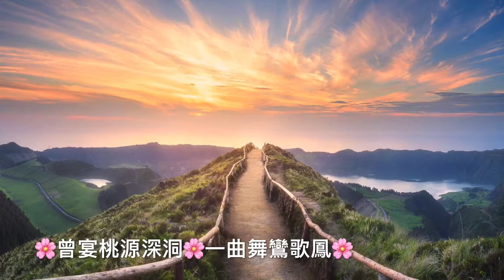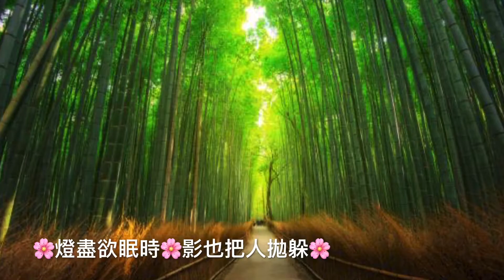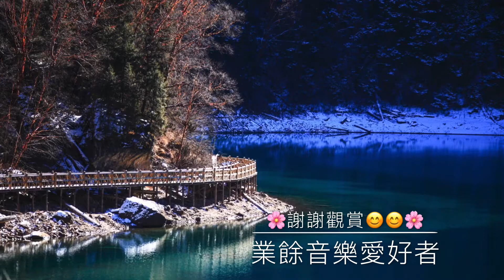［紅樓夢］電視劇插曲《晴雯歌》童麗 Roland AE-10 Aerophone （Xiao 簫）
《如夢令》二首

後唐·李存勖

曾宴桃源深洞，一曲舞鸞歌鳳。

長記別伊時，和淚出門相送。

如夢，如夢，殘月落花煙重。

宋·李清照

誰伴明窗獨坐，我共影兒倆個。

燈盡欲眠時，影也把人拋躲。

無那，無那，好個淒涼的我。